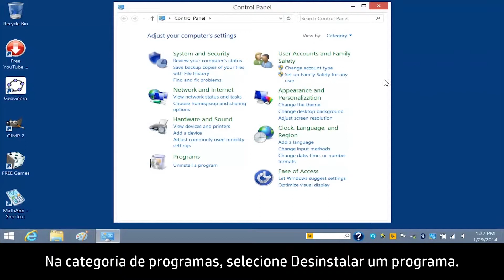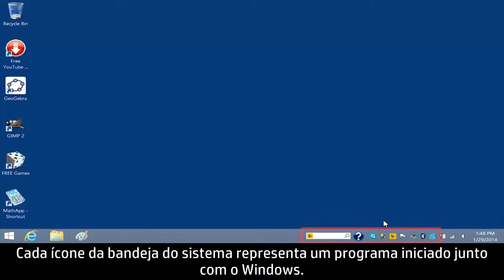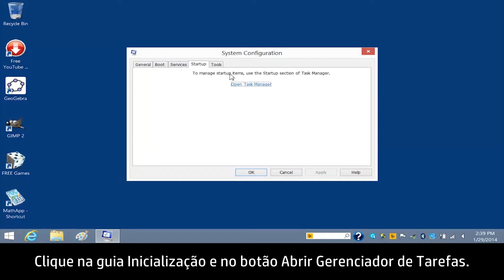Impedir que programas sejam iniciados com o Windows (Windows 8)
Veja como desinstalar programas e impedir que programas desnecessários sejam iniciados com o Windows.